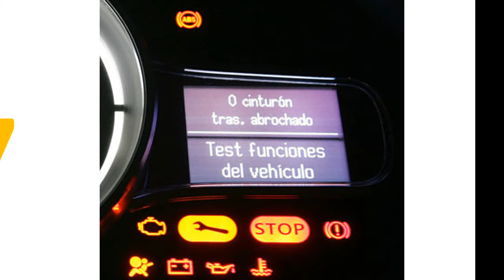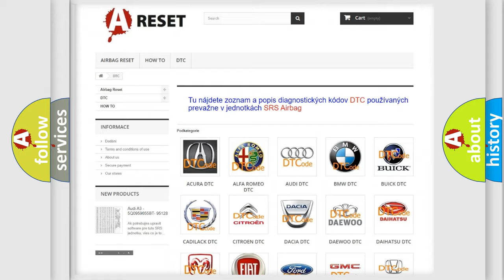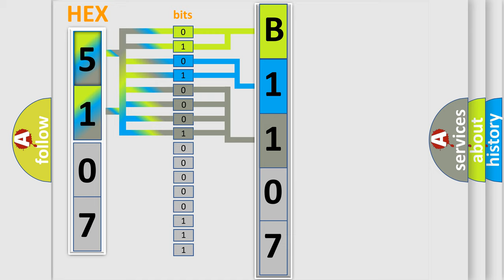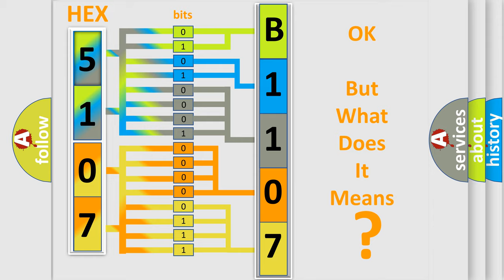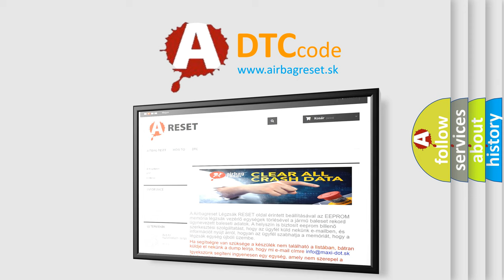DTC Fiat B1107-15 Short Explanation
Contents:
0:21 Basic DTC analysis according to OBD2 protocol standard.
1:48 Insight into programming
2:58 A diagnostically understandable description of the Diagnostic Trouble Code
3:05 Basic error definition

Make:
FIAT
Code:
B1107-15
Definition:
Rear Left Turn Light-Circuit Short To Battery Or Open
Description:
When the Body Control Module (BCM) detects a short to voltage or an open on the Left Rear Turn Signal Driver circuit.